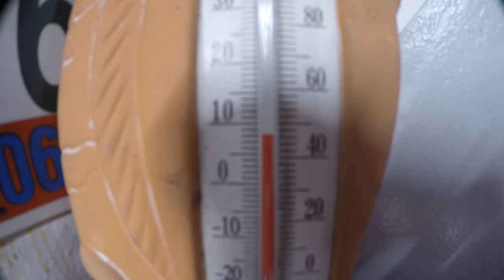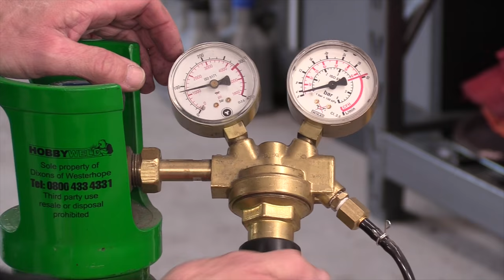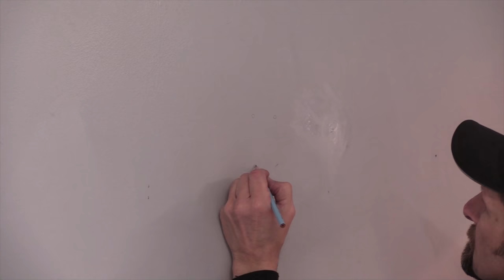A Helmet and Jacket Stand from scrap materials !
A Helmet and Coat stand from Scrap materials..!
Like many busy channels these days, we support what we do here with the generous help of Patrons who make this channel possible.. we commit 60 hours a week to what we do, and make every video a polished production worthy of our viewers time and support, We also strive to pass on information and knowledge that our viewers can use to save them selves money and keep their bikes safe on the road too..